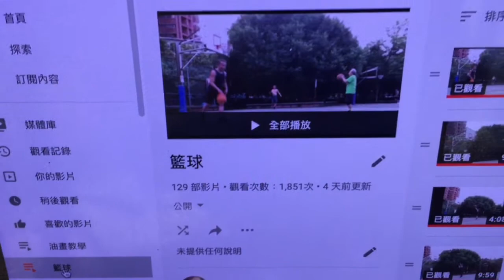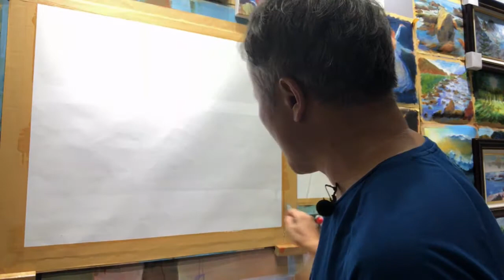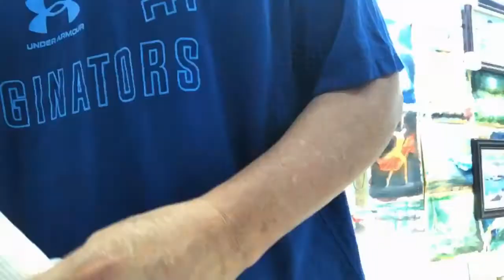溪流中的天空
前面介紹工具，吸鐵牆，媒體制作。